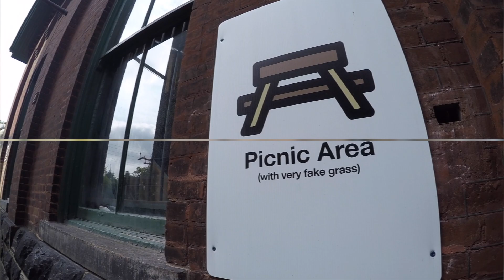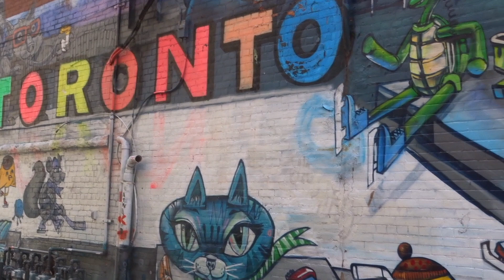CANADA 2019 PART 1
Première partie du Road Trip Canadien! De Toronto à Québec.

Matos: iPhone 8, canon, gopro hero 4